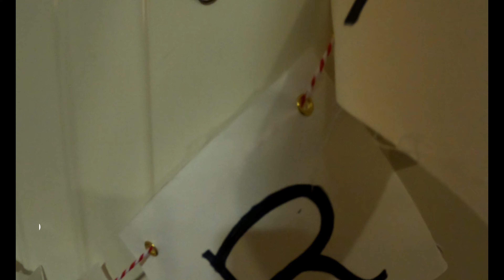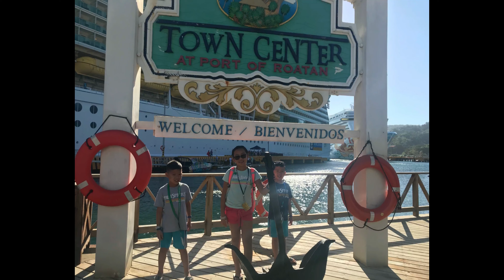Royal Caribbean Cruise Day 4